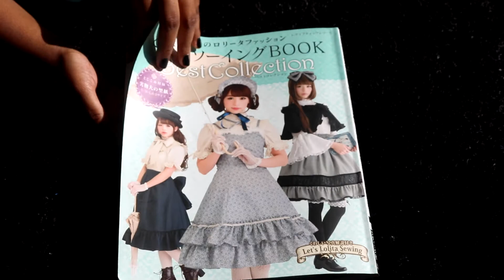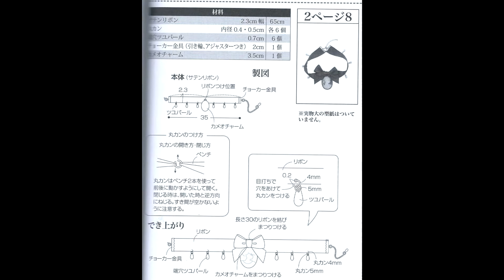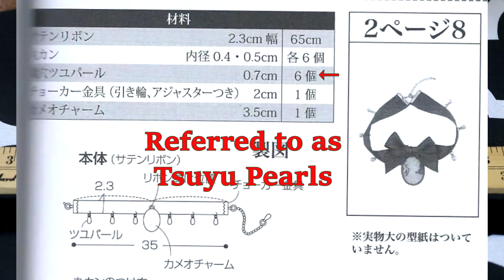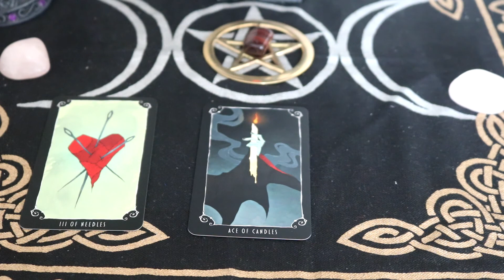DIY EGL: Gothic Lolita Beaded Choker Tutorial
Filming expanding my wardrobe for hashtag-content

Nah but seriously I don't have any made-specifically-for-EGL necklaces that will go well with my usual style, so I had to get out my scissors.

This is part 2 of a planned accessory set. The video where I make the matching wristcuffs is right

MY INTERWEBZ PRESENCE